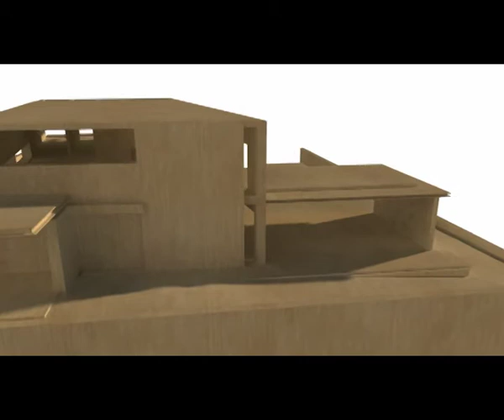CICE: Proyecto de Infoarquitectura - Sueños de Boj - Cristina Vicario del Cojo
Proyecto realizado en CICE, La Escuela Profesional de Nuevas Tecnologías. ¿Quiéres aprender a hacerlo tú también?.